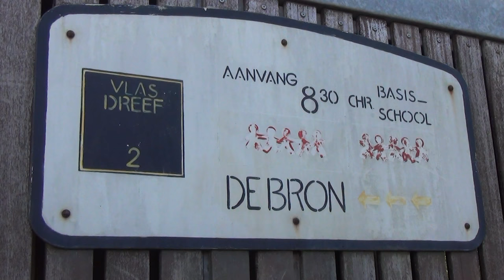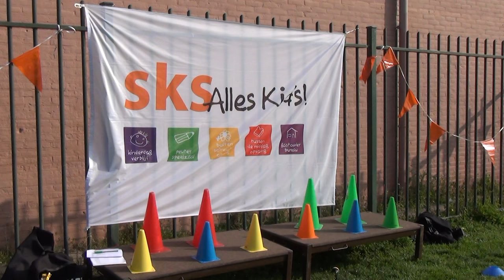Wethouder Mijnans opent Koningsspelen - CBS de Bron - OBS Toermalijn / Spijkenisse 2017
Wethouder Mijnans opende de Koningsspelen op vrijdag 21 april voor scholieren in Nissewaard. Het gaat bij de Koningsspelen om een landelijk evenement wat dit jaar voor de 5e keer werd georganiseerd.
Bijzonder was de samenwerking tussen CBS de Bron, Toermalijn en SKS Kids. De spelen werden gehouden aan de Vlasdreef 2, 3204 GS te Spijkenisse.